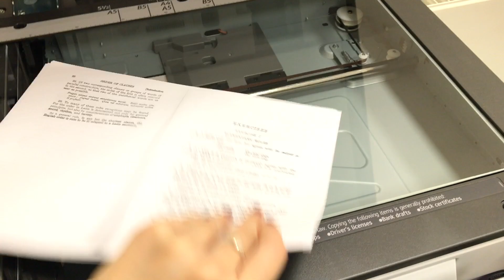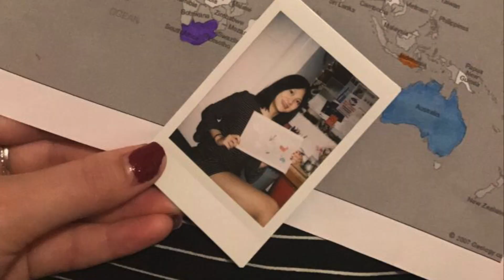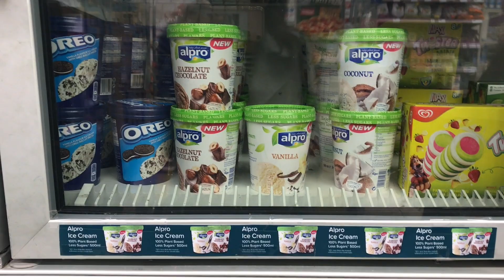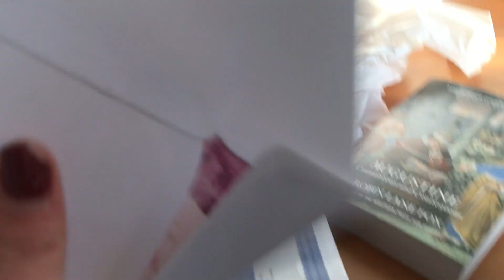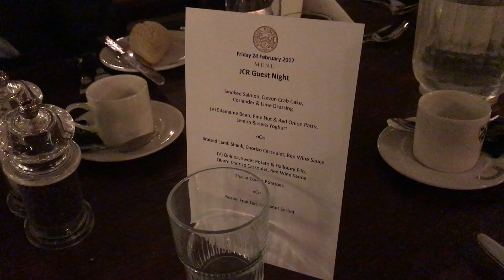HT6: TURNING 20 & CHRIST CHURCH FORMAL - OXFORD UNIVERSITY VLOG | viola helen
Completing my 20 things to do before 20 list, seeing Priya and Eloise & CELEBRATING MY BIRTHDAY!! ↓